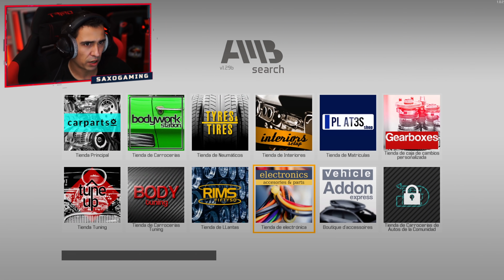😭 Este MINI es una RUINA 😭 // Car Mechanic Simulator 2021 #4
⚪Intel i9 11900K
⚫Aorus Liquid 360
⚪RTX 3080Ti
⚫z590 Aorus Ultra
⚪4x16 Corsair Vengeance RGB
⚫850W Aorus
⚪M.2 1TB Samsung 980PRO
⚫SSD 1TB Aorus PCI-E
⚪Corsair iCUE 5000X

🔴🔴STREAM PC🔴🔴
⚪Ryzen 9 3900x
⚫Aorus Liquid 280
⚪GTX 1080 Xtreme Water Cooling
⚫x570 Aorus Pro
⚪4x8 Corsair Vengeance RGB
⚫M.2. Samsung EVO Plus 500GB

🔴🔴PC ESCRITORIO🔴🔴
⚪AMD Ryzen 7 3700X
⚫Corsair Hydro 115i

🔴🔴PC DJ🔴🔴
⚪Corsair RM650X
⚫Gigabyte RTX 2060 Super
⚪Corsair Vengeance LPX 3200MHz (4X8GB)
⚫Samsung 860 EVO 500GB
⚪NZXT H440

🔰 PANTALLAS 🔰
⚪Samsung C49HG90D
⚫ASUS ROG Bezel Free Kit
⚪BenQ EX3501R
⚪BenQ GW2760s
⚫Asus VG278QR 165Hz Gsync
⚪LG 25" ULTRAWIDE
⚫2x HP 22"

🔰 CÁMARAS 🔰
⚪2x Sony A6000
⚫Objetivo Sigma 16mm
⚪Objetivo Sigma 30mm
⚫GoPro Hero 7
⚪2x Logitech BRIO
⚫GoPro Hero 4

🎶DJ SETUP🎶
⚪DENON MCX8000